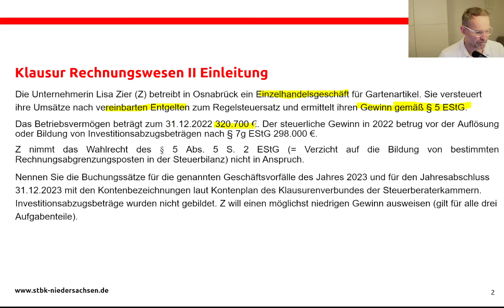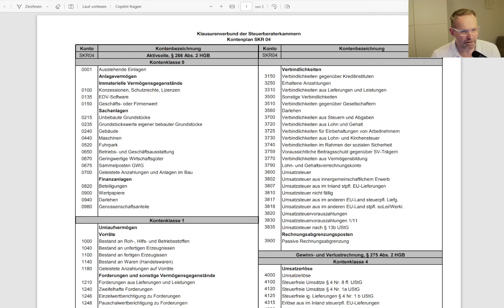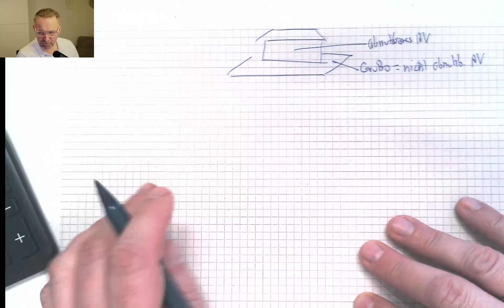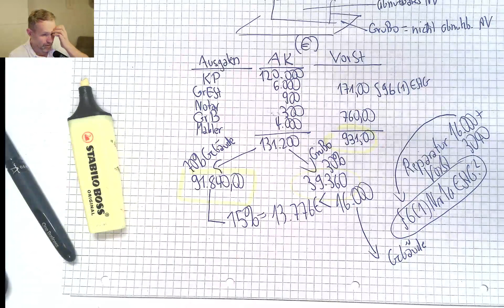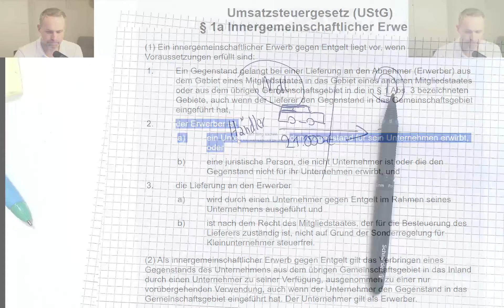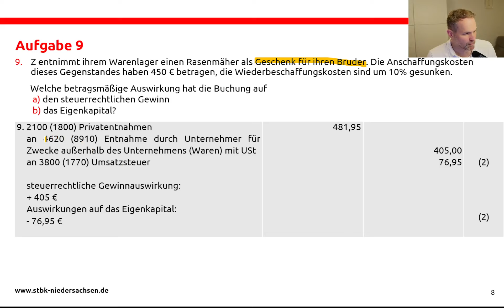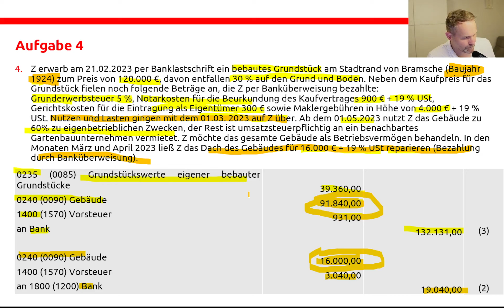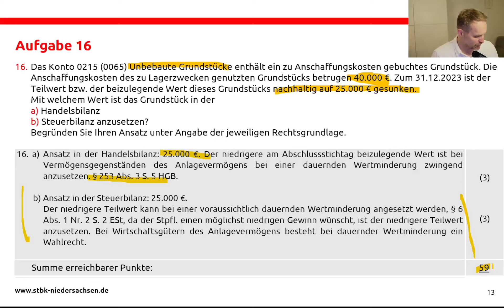Rechnungswesen II - 2024 Prüfungsvorbereitung Steuerfachangestellte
Kai Bullmahn, Steuerberater, Dipl.-Finanzwirt und Dipl.-Handelslehrer, führt Sie durch die Musterklausur Rechnungswesen II (Rechtsstand 2023). Bitte beachten Sie, dass das Urheberrecht für alle Materialien bei der Steuerberaterkammer Niedersachsen liegt.

Wir hoffen Ihnen mit den Videos die Prüfungsvorbereitung zu erleichtern und wünschen schon jetzt viel Erfolg bei der Prüfung!

00:00:00 Begrüßung
00:00:31 Erläuterung der Bedeutung der Einnahme-Überschuss-Rechnung in der Abschlussprüfung
00:04:05 Einleitende Worte zum Sachverhalt
00:06:23 Aufgaben 1, 2 sowie Exkurs zu Maßgeblichkeit der HB, zur eingeschränkten Maßgeblichkeit der HB und zur Durchbrechung der Maßgeblichkeit der HB
00:21:40 Aufgabe 3
00:28:55 Aufgabe 4 und 12a
00:43:50 Aufgaben 5 und 6
00:53:35 Aufgaben 7 und 8
01:00:03 Aufgabe 9
01:05:16 Aufgaben 10 und 11
01:11:40 Aufgaben 12b und 13
01:16:49 Aufgabe 14
01:18:02 Aufgabe 15
01:22:28 Aufgabe 16